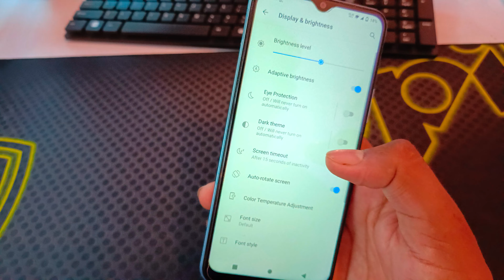vivo y35 auto screen off problem ,vivo y35 me screen time out kaise badhaye